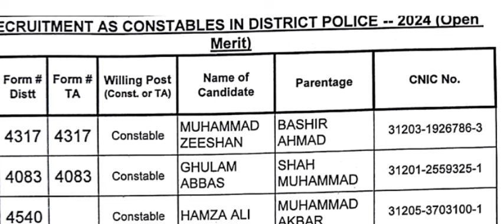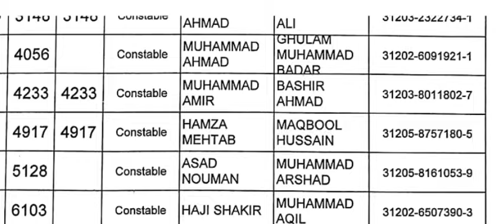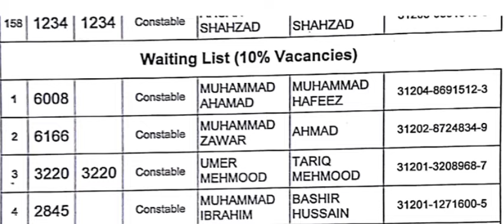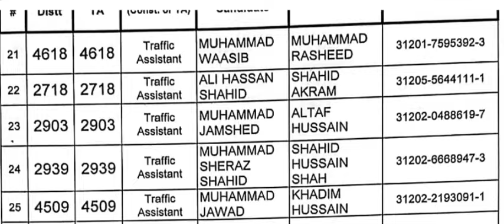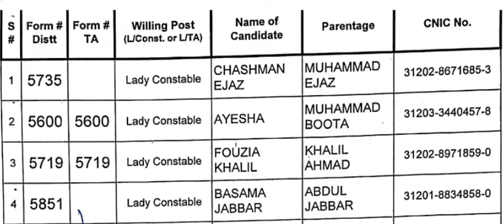Punjab Police/Traffic Assistant/Driver Constable Final Merit List 2024- Punjab Police interview 2024